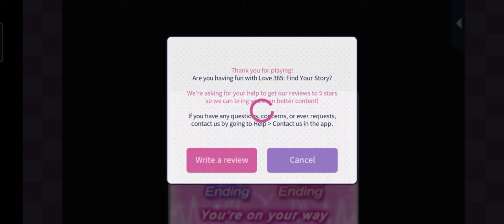Her Love in the Force Goto : MS1 meeting him episode 5